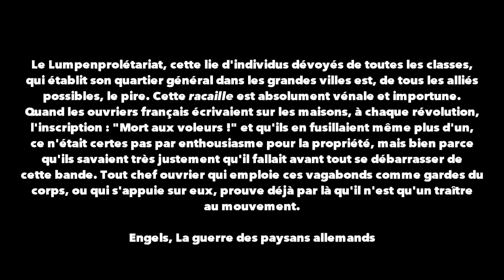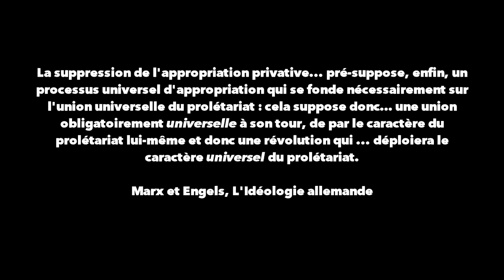L'imposture anti-raciste et autres diversions pour casser la lutte de classe - Radio GDC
Radio GDC présente : Critique de l'actualité et des temps présents
Avec pour sujet : L'imposture anti-raciste et autres diversions pour casser la lutte de classe...
Juillet 2020

Participants : Francis Cousin, Charles, Lotfi et Adrien

"Le Lumpenproletariat, cette lie d'individus dévoyés de toutes les classes, qui établit son quartier général dans les grandes villes est, de tous les alliés possibles, le pire. Cette racaille est absolument vénale et importune. Quand les ouvriers français écrivaient sur les maisons, à chaque révolution, l´inscription : "Mort aux voleurs !" et qu'ils en fusillaient même plus d'un, ce n´était certes pas par enthousiasme pour la propriété, mais bien parce qu'ils savaient très justement qu'il fallait avant tout se débarrasser de cette bande. Tout chef ouvrier qui emploie ces vagabonds comme gardes du corps, ou qui s'appuie sur eux, prouve déjà par là qu'il n'est qu'un traître au mouvement."
Engels, La guerre des paysans allemands

"La suppression de l’appropriation privative... pré-suppose, enfin, un processus universel d'appropriation qui se fonde nécessairement sur l'union universelle du prolétariat : cela suppose donc…une union obligatoirement universelle à son tour, de par le caractère du prolétariat lui-même et donc une révolution qui ... déploiera le caractère universel du prolétariat."
Marx et Engels, L’Idéologie allemande

00:00 - Citation d'introduction
00:58 - Introduction
11:20 - Antiracisme, esclavage, lumpenprolétariat
48:20 - Mystifications, masques et distances sociales
01:01:24 - Luttes sociétales contre lutte de classe
01:18:32 - Violence
01:27:50 - Guerre permanente, masques obligatoires
01:40:27 - Censure
01:58:51 - BAC (ou ce qu'il en reste)
02:03:45 - Affaire Fillon
02:16:24 - Citation de fin

Une partie des vidéos bloquées par Youtube est sur la chaîne Bitchute "Et celle-là tu l'as vue?":